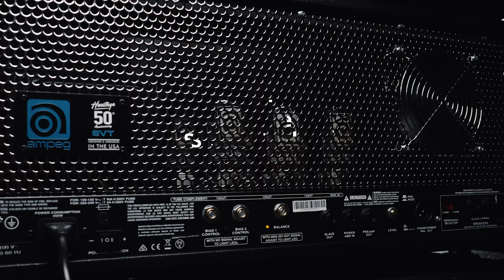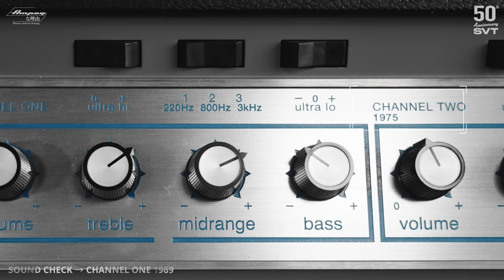Ampegな理由 ～Reason Behind Ampeg 第6回/鈴木研一（人間椅子）× HERITAGE 50TH ANNIVERSARY SVT【デジマート・マガジン連載】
Ampegな理由 ～Reason Behind Ampeg　第6回/鈴木研一（人間椅子） × HERITAGE 50TH ANNIVERSARY SVT

大型真空管アンプの代名詞的存在であり、世代やジャンルを超えて愛用されている、ベーシストにとっての王道アンプ・ブランド＝Ampeg。本連載では、第一線で活躍するAmpegユーザーたちに、それぞれのAmpeg観を聞くとともに、注目のAmpegギアをチェックしていく。第6回は、日本が誇る3ピース・ハードロック・バンドであり、そのおどろおどろしい独特のサウンドが世界でも話題となっている人間椅子の鈴木研一が登場だ。新たなるフラッグシップとなるHERITAGE 50TH ANNIVERSARY SVTをチェックしてもらった。